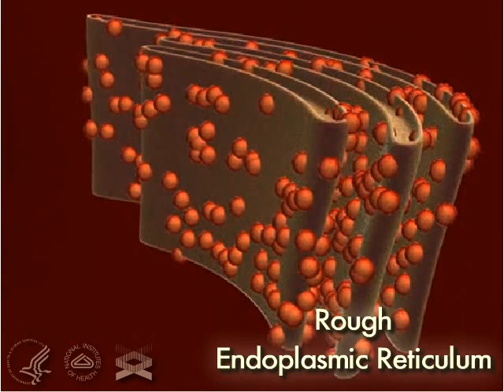Endoplasmic Reticulum (Rough) 3-D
A 3-D movie that journeys into the human cell revealing the rough endoplasmic reticulum.